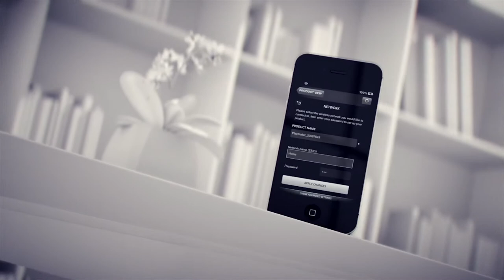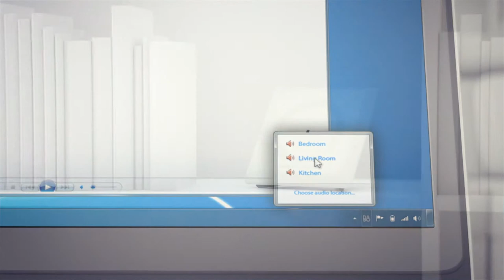Bang & Olufsen - B&O - 2014 - Playmaker - I